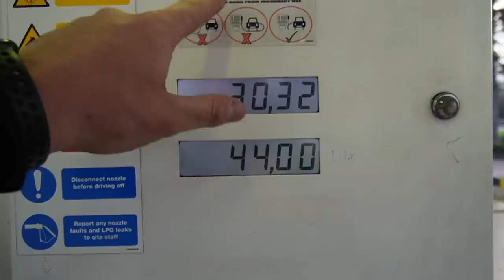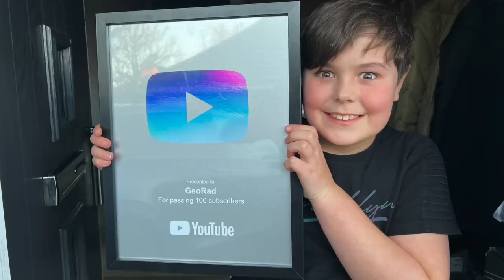SELLING UP!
First VLOG of the year!!!  Join us for a January Round up and to hear all about our plans for 2022.

Full details of our camping, motorhome & filming gear can be found